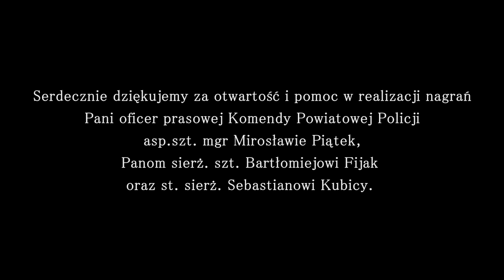"Pomagamy i chronimy" - Policjanci na Jeziorze Żywieckim